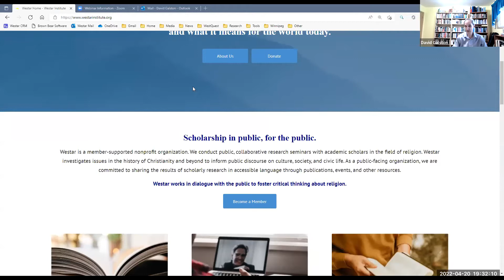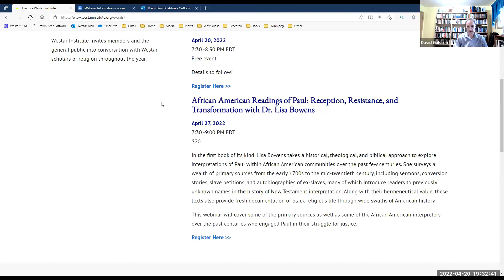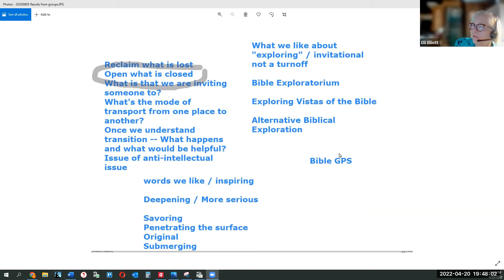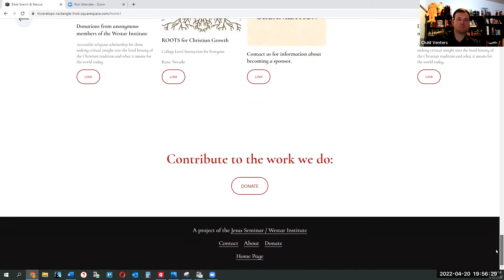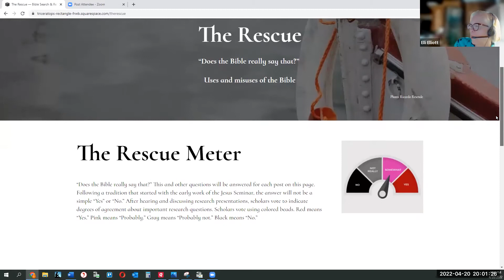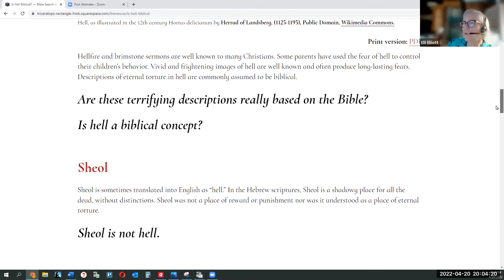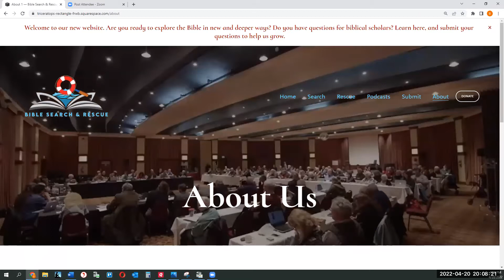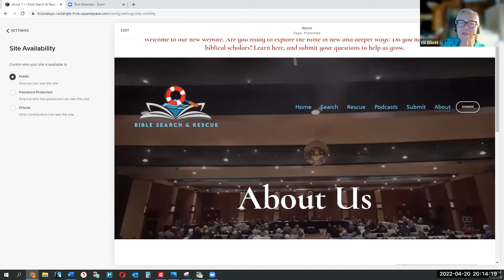2022 04 20 Bible Search & Rescue Launch! Westar's new website.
Westar's Elli Elliott, Chad Venters and Linda Hodges held a preview & launch of the new Bible Search & Rescue website.

"Hear about how the website came about and get a tour of the site's pages.

You'll have an opportunity to vote on Bible S&R swag options and topics for the site. And bonus - the website will go live toward the end of our time together!"